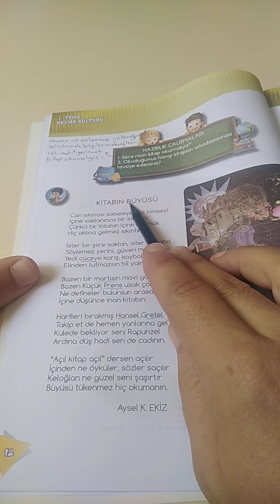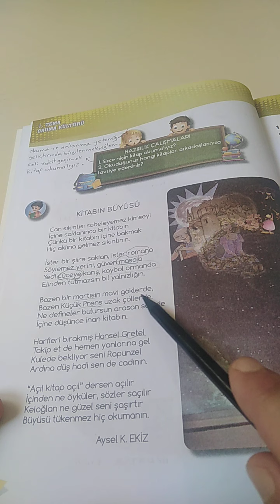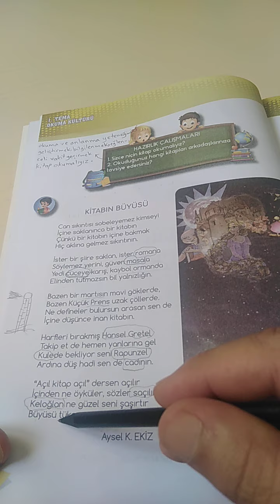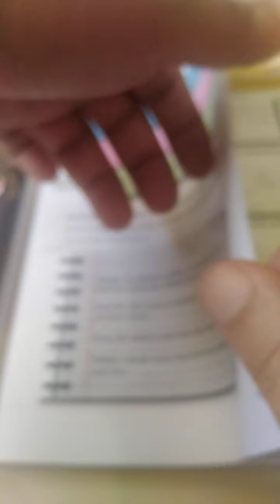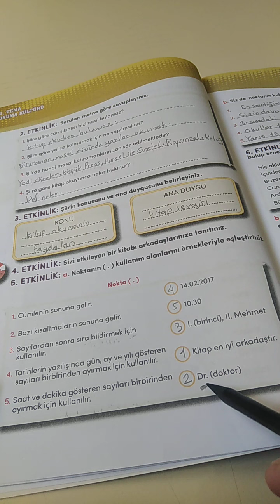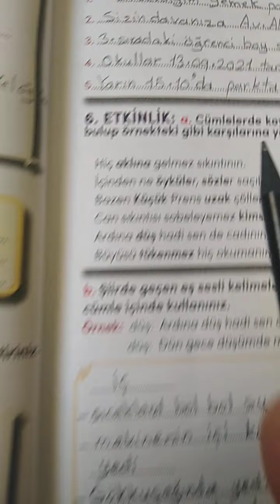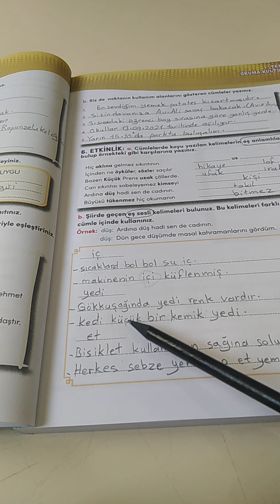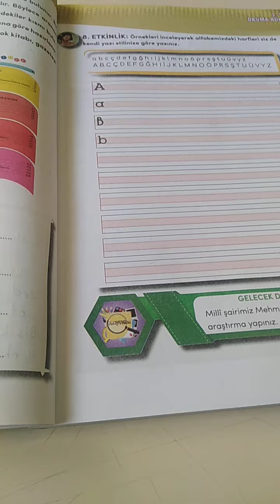الصف الرابع تركي ... kitapın büyüsü